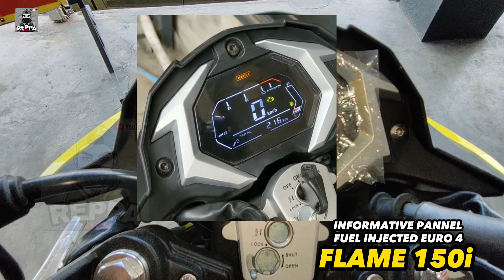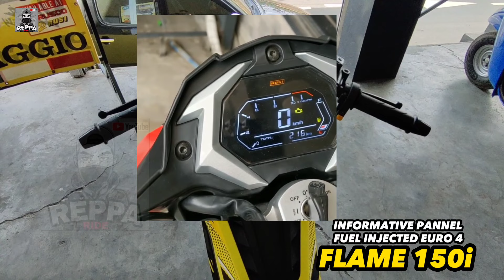ALL NEW FLAME 150i 2023 Maskuladong UNDERBONE, Matikas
BAGONG LABAS NA MOTOR ITO NGAYONG TAONG 2023 NI RUSI
Flame 150i

Hope you watch the Video untill the End & share it to your Friends na mahilig sa mga Motorsiklo.

Have a Great Day and God bless you!